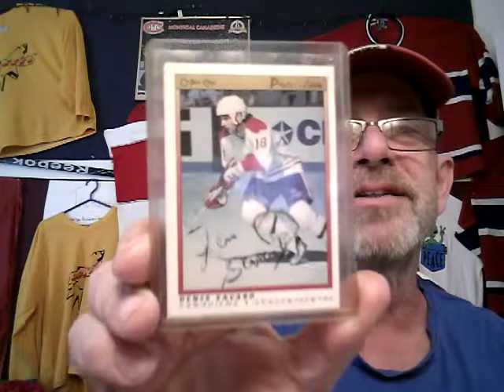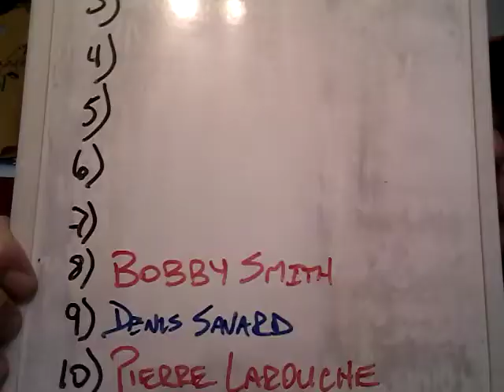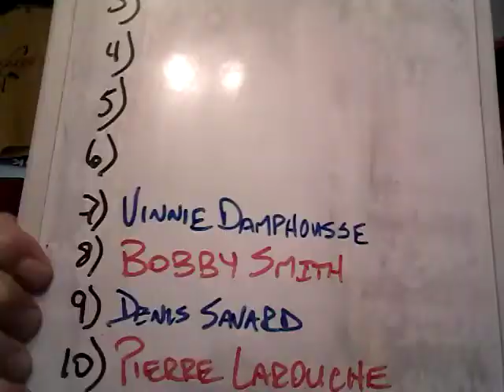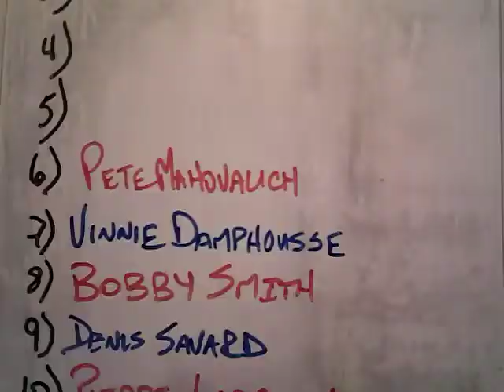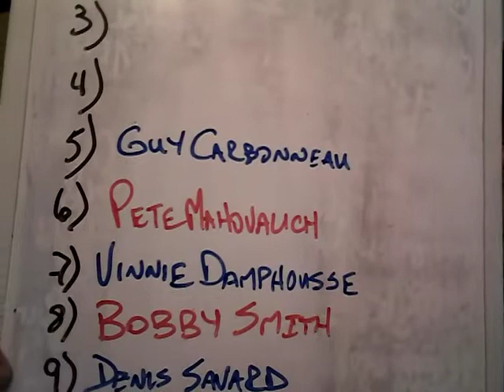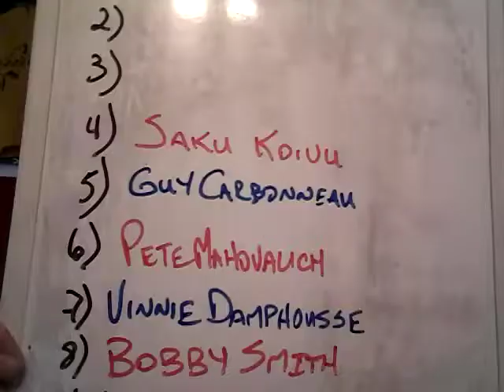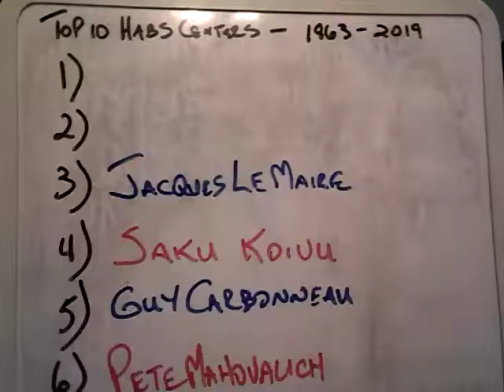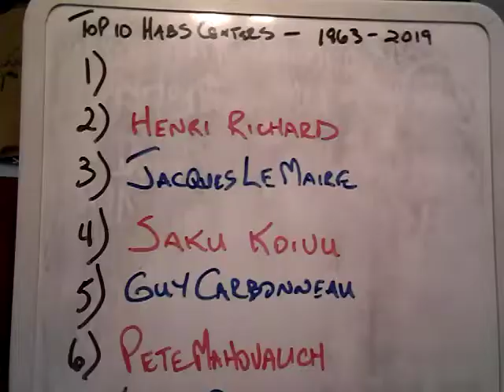My Top 10 favourite Montreal Canadiens Centers in my Lifetime 1963--2019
these are my top 10 favourite montreal canadiens centers from my lifetime of being a habs fan.